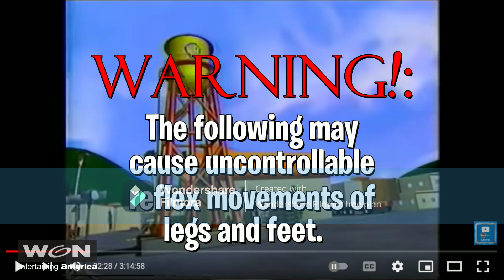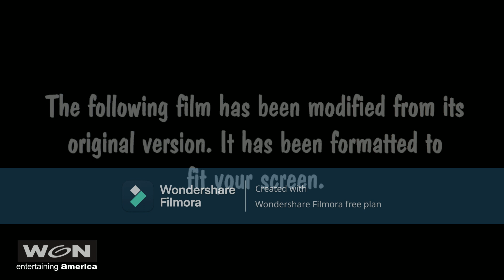A Clip of Warner Bros. 100th Anniversary video starting